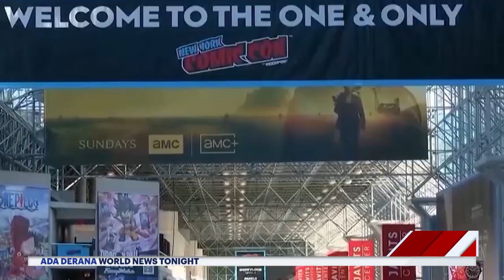World News Tonight | 18th October 2024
➡️ Israel eliminates Hamas leader Yahya Sinwar
➡️ Beijing urges implementation of UN resolutions
➡️ New York Comic Con 2024 kicks off